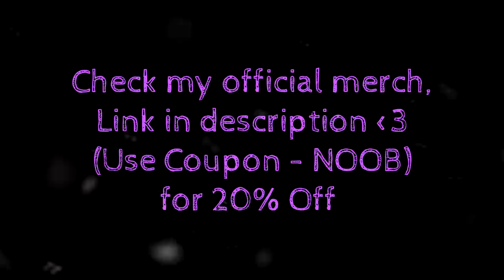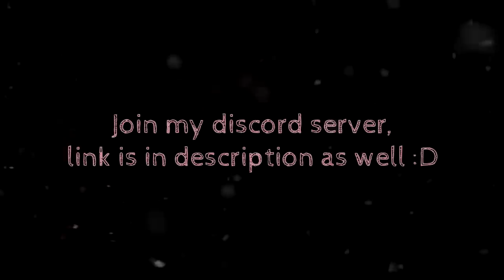ULTRA RARE 1 in 3000 PAKI MACAW TROLLING in MOPE.IO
This video is about me trolling peoples with Rare Paki Macaw in Mope.io

TAGS IGNORE ;-;